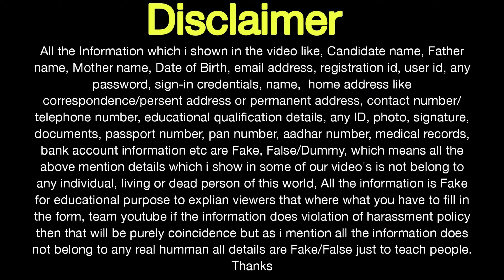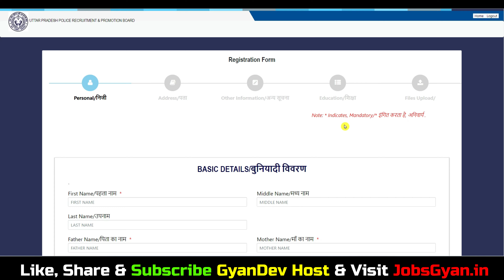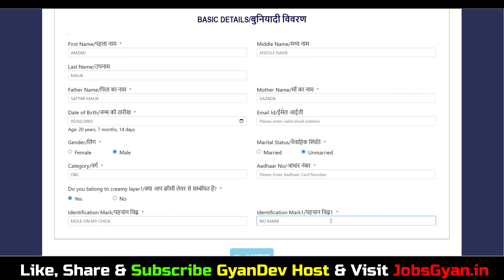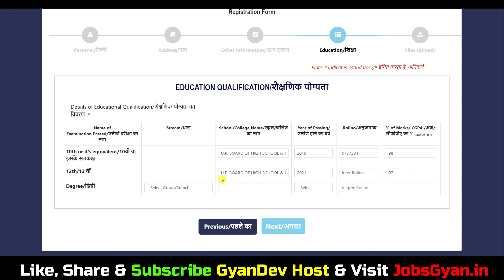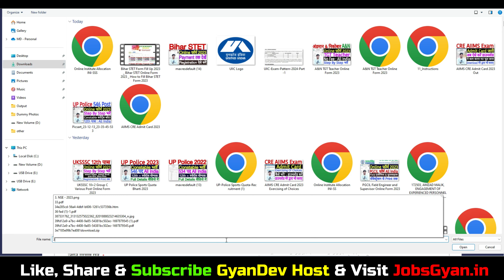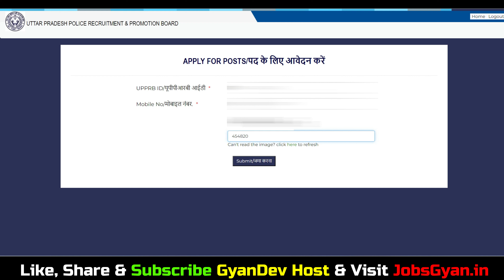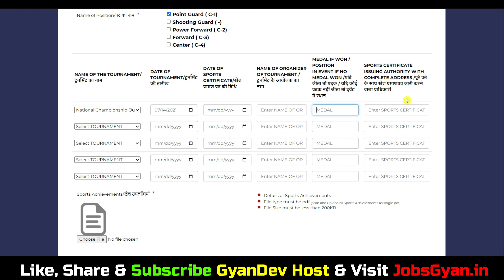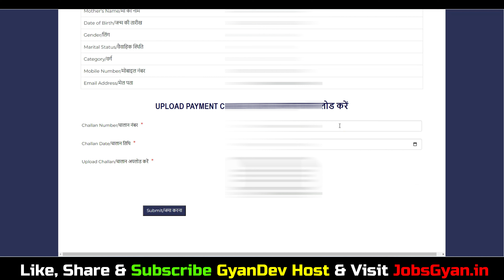UP Police Constable Sports Quota Online Form | UP Police Sports Quota Bharti 2023 Form Kaise Bhare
UP Police Sports Quota Online Form 2023 Kaise Bhare | UP Police Constable Sports Quota Online Form 2023 Kaise Bhare
Dosto, is video me maine aapko UP Police Constable Sports Quota Online Form 2023 ke bare me jise dekhkar aap log is bharti k bare me puri jaankari step by step jaan payenge, i hope ye jaankari aapke liye faydemand rahegi. so do watch full video..

up police sports quota bharti 2023 form kaise bhare , up police sports quota online form 2023 kaise bhare, up police constable sports quota online form 2023

Aapka Dost
GyanDev Host